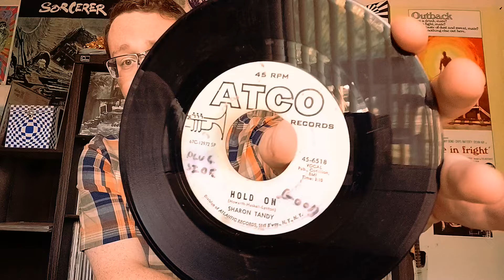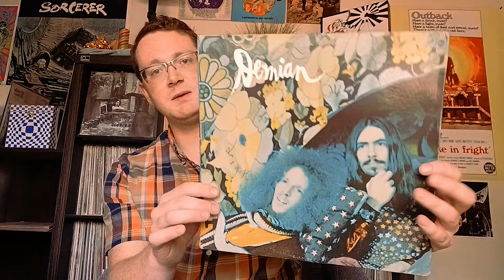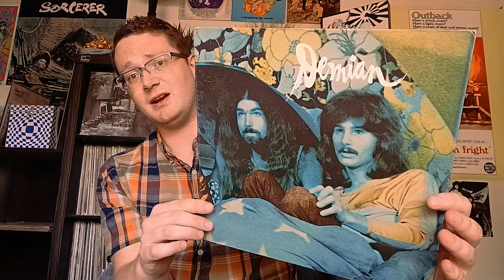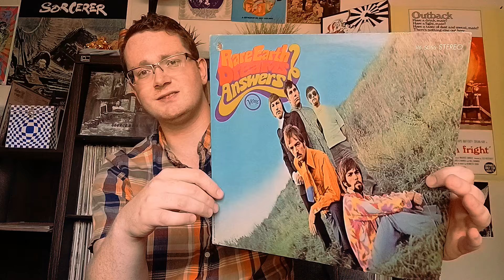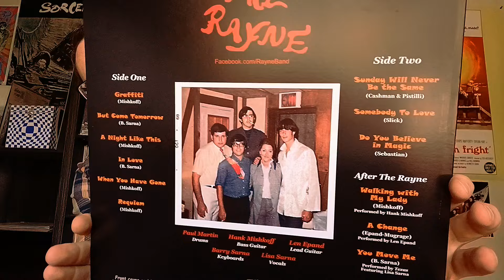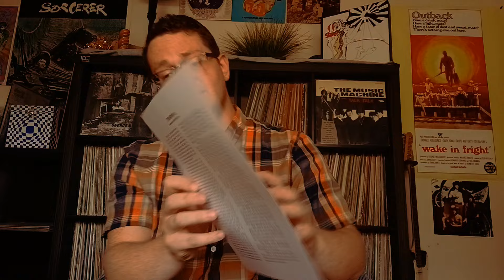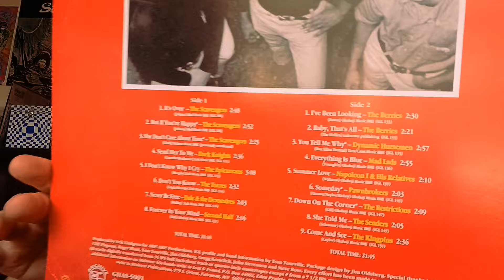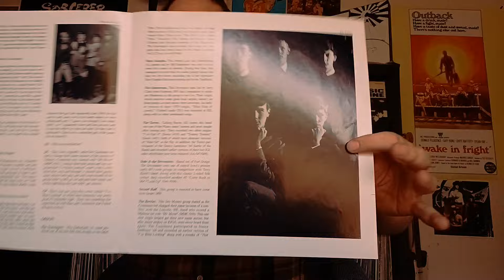AWESOME Online Scores.